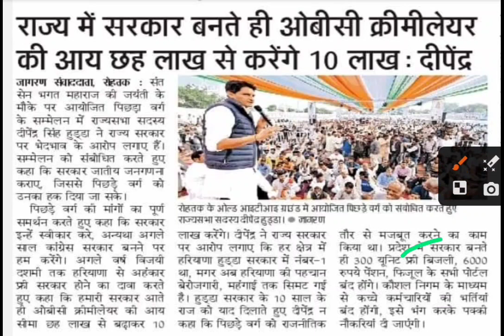दीपेंद्र हुड्डा ने फिर किये चुनावी वादे,dipendra hooda latest news,dipendra hooda news today